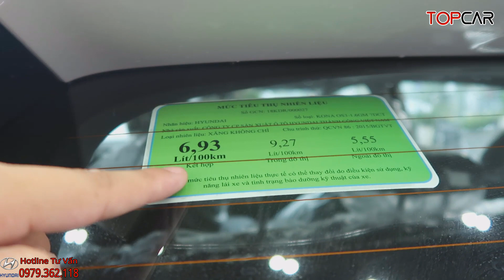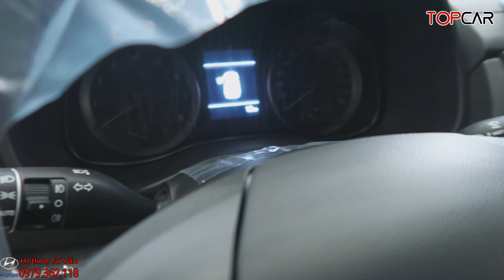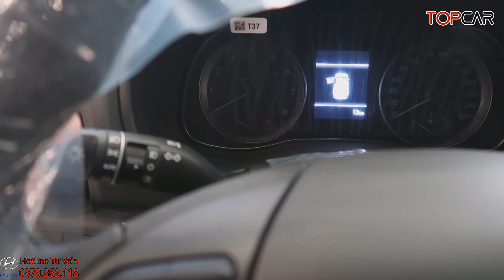✅Bảng Giá Lăn Bánh Hyundai Kona 1.6 Turbo Mới Nhất| Chi Tiết Hyudai Kona 1.6 Turbo | Topcarvn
✅Bảng Giá Lăn Bánh Hyundai Kona 1.6 Turbi Mới Nhất| Chi Tiết Hyudai Kona 1.6 Turbo  | Topcarvn